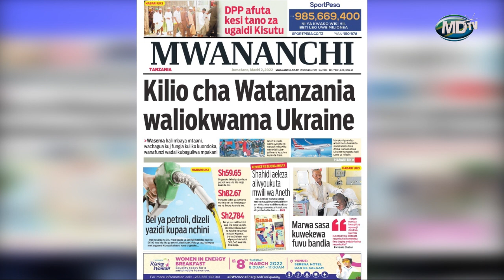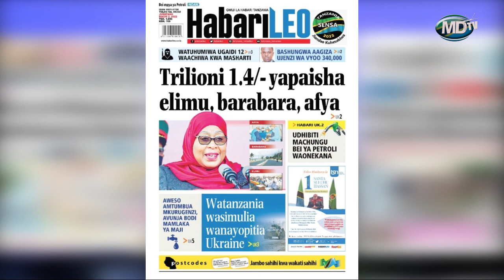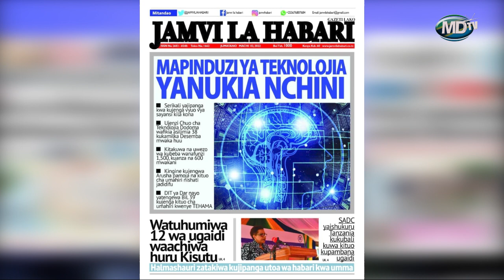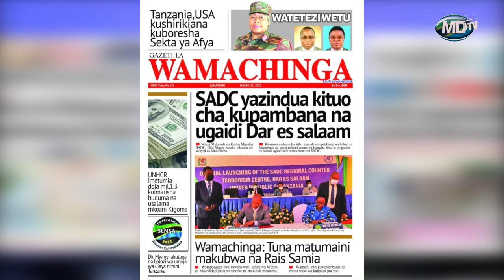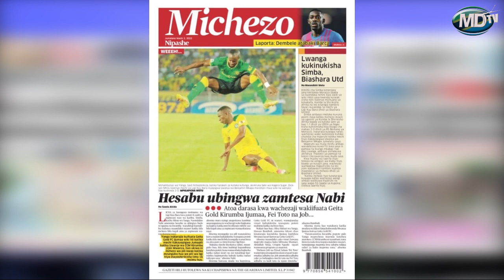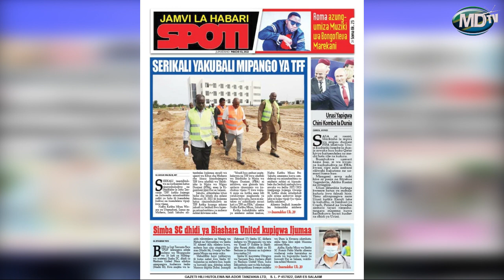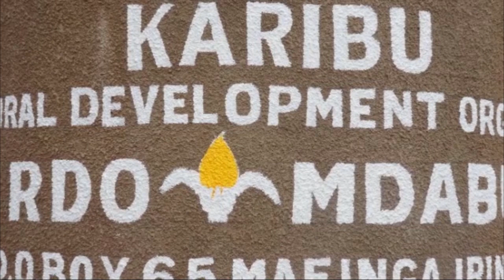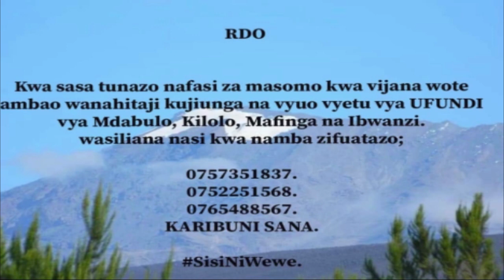WATANZANIA WANAOISHI UKRAINE HALI BADO NI TETE,WAFUNGUKA WANAYOPITIA ...